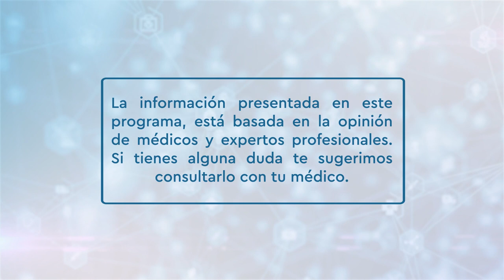Sanamente - Hipertensión arterial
Los estudios han comprobado que la genética juega un papel muy importante en la salud de cada persona, pero si nuestro ritmo de vida está en descontrol, todo nuestro sistema estará presentando complicaciones en su funcionamiento.
Hoy en Sanamente buscaremos orientarte en la mejor manera para prevenir un padecimiento crónico de hipertensión arterial, nuestros invitados expertos nos explicaran las causas, síntomas y cómo tratarlo, de igual forma cómo prevenir que se desencadene esta enfermedad.